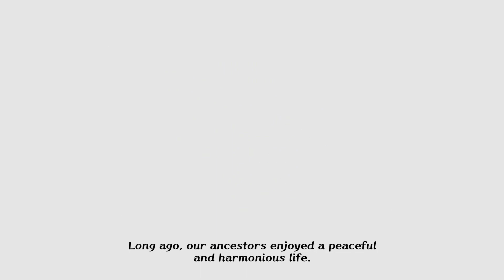RSMS Remaster - Aisha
0:00 Opening Minstrel speech
0:58 Talarian camp
1:10 The battle, following scene with Neidhart
3:25 Going to Crystal City
7:53 Rejecting to go to Crystal City
8:03 Back the at the camp
10:09 Comparison of Aisha's reaction
10:33 Getting the map from Nizam
10:57 Getting kidnapped by slave traders
12:06 Getting rescued
13:08 Others: rescuing Aisha
13:35 Inviting Barbara
14:22 Aisha finding the village empty
15:11 Others: Aisha finding the village empty
16:22 Speach of Avi
17:07 Aisha meets the Terranites
17:57 Aisha enters Merholm
18:27 Aisha talks with her grandpa
20:43 Others: Aisha talks with her grandpa
21:32 Aisha talks with Nisa
22:52 Talking to Jephtimith with the Topaz
23:53 The "Great Warrior of Nisa" tour
25:09 Talking to Cyril as Aisha
26:36 Talking to Eres as Aisha
27:55 Scene with Saruin
29:24 The scene with Jephtimith
29:55 The scene with Aisha's Grandpa
30:58 Aisha's ending speech to the player